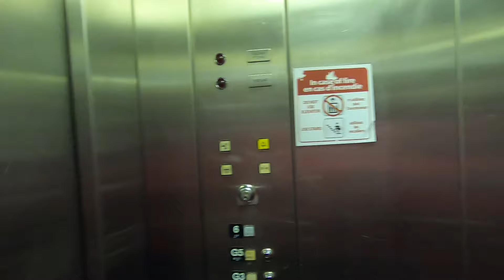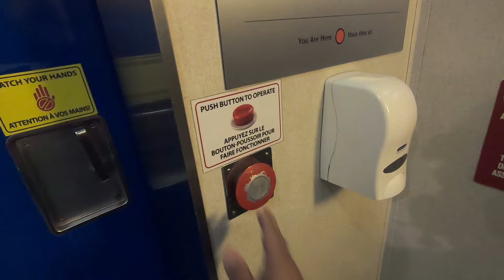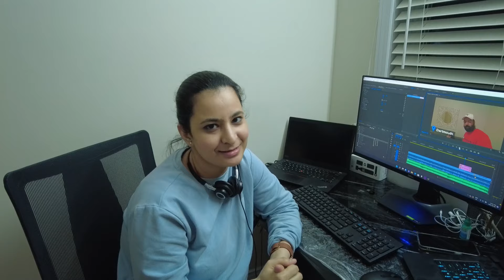Saint John to Halifax via Digby ferry || Family Trip || Superb experience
Halifax is the biggest city in the entire Atlantic Canada region. Being the capital city of Canadian province of Nova Scotia, Halifax is a major economic centre in Atlantic Canada, with a large concentration of government services and private sector companies.

We planned a family trip and went to Halifax on a weekend in the end of November. Enjoy the first vlog of Halifax series where we travelled along with our car on a ferry and reached the final destination.